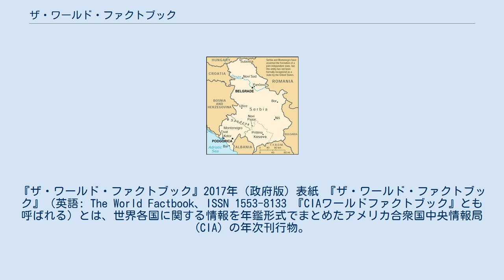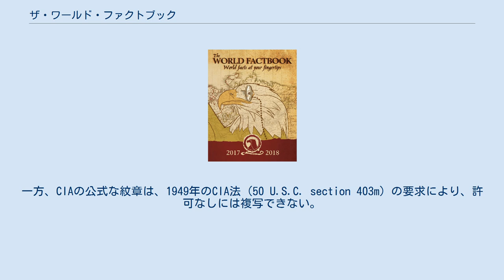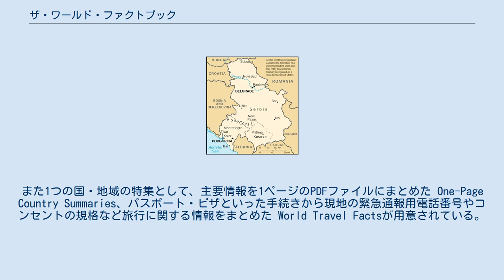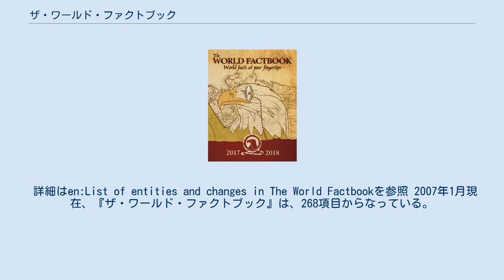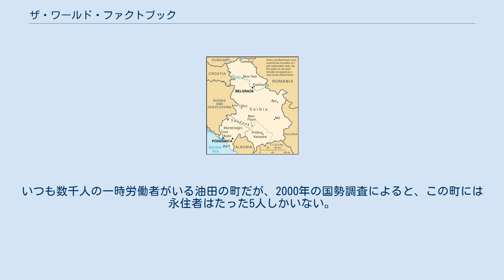ザ・ワールド・ファクトブック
『ザ・ワールド・ファクトブック』2017年（政府版）表紙 『ザ・ワールド・ファクトブック』（英語: The World Factbook、ISSN 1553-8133 『CIAワールドファクトブック』とも呼ばれる）とは、世界各国に関する情報を年鑑形式でまとめたアメリカ合衆国中央情報局 (CIA) の年次刊行物。
この書籍は、世界中のあわせて268の国家・属領・その他の地域について、人口統計・地理・通信・政治・経済・軍事の2、3ページの要約を提供している。
 『ザ・ワールド・ファクトブック』は、CIAによってアメリカ合衆国連邦政府官僚の利用に供するために作成されるので、形式・体裁・範囲・内容は、官僚の要求に合うように構成されている。
しかしながら、このファクトブックは、学生の論文、ウェブサイト、非政府系の出版物の原資料としてしばしば利用されている。
このファクトブックは、アメリカ合衆国政府の著作物なので、アメリカ国内においてはパブリックドメインの状態にある。
 CIAは、このファクトブックの調査に、次に掲げる情報源を利用している。
他の公開、非公開の情報源も参考とされている。
 このファクトブックは、アメリカ国内においてはパブリックドメインの状態にあるので、CIAの許可なしに、どのような形でも再配布や加工することは自由である。
しかしながら、CIAは、このファクトブックが利用される際には、そのことが言及されることを求めている。
一方、CIAの公式な紋章は、1949年のCIA法 (50 U.S.C. section 403m) の要求により、許可なしには複写できない。
CIAの紋章の乱用は、民事上および刑事上の処罰を受ける可能性がある。
 なお、『ザ・ワールド・ファクトブック』がパブリックドメインの状態にあるのは、アメリカ合衆国著作権法が根拠であるため、アメリカ合衆国外でパブリックドメインの状態にあるか否かは、各国の著作権法の解釈に委ねられる。
詳細については、パブリックドメイン、アメリカ合衆国政府の著作物参照。
 2001年以前には、『ザ・ワールド・ファクトブック』のウェブサイトは、1年ごとに更新されていた。
それ以後は、ウェブ版『ファクトブック』は、2週間ごとに更新されているが、印刷版は、今も1年ごとに更新される。
一般に、その年の1月1日のものとしてその時点で入手可能な情報は、毎年中頃に発行される印刷版『ファクトブック』の作成に利用される。
 『ザ・ワールド・ファクトブック』は、印刷物としては1975年以来、ウェブ上では1994年10月以来、一般人が利用可能である。
ウェブ版は、月平均600万件の訪問を受け、ダウンロードも可能である。
公式な印刷版は、合衆国政府印刷局文書監督官とアメリカ科学技術情報サービスを通じて原価で販売される。
過去において、このファクトブックは、CD-ROM、マイクロフィッシュ、磁気テープ、フロッピーディスクで入手が可能であった。
 CIAのウェブサイトに公開されている『ザ・ワールド・ファクトブック』は、無料で閲覧することができる。
更新頻度は前述のとおり月に何度か行われているため、印刷物とは異なり情報は比較的新しいのが特徴である。
また1つの国・地域の特集として、主要情報を1ページのPDFファイルにまとめた One-Page Country Summaries、パスポート・ビザといった手続きから現地の緊急通報用電話番号やコンセントの規格など旅行に関する情報をまとめた World Travel Factsが用意されている。
またファクトブックにも挿入されている各国の国旗やCIA作成の地図を画像ファイルとしてダウンロードが可能。
年の最後に更新された版はHTMLファイルとしてまとめてダウンロードできる、アーカイブのページがある。
 2021年1月4日のCIAウェブサイトのリニューアルに伴い、ウェブ版のファクトブックはそれまでの青色とベージュ色基調のデザインから白色と黒色を基調としたデザインへ変更された。
またURLは cia.gov/library/publications/the-world-factbook/ から cia.gov/the-world-factbook/ へ変更され、従来のURLを用いていたページはすべてHTTP 404エラーページへリダイレクトになっている（2021年7月時点）。
 ウィキペディ...